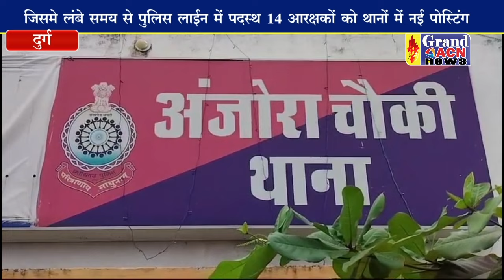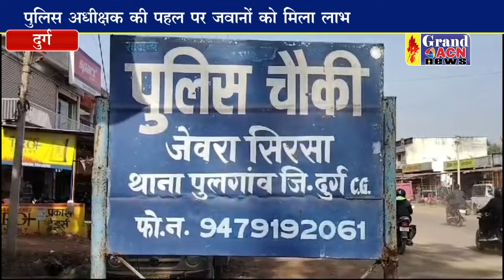दुर्ग पुलिस अधीक्षक ने किया 25 अधिकारी कर्मचारियों का स्थानांतरण